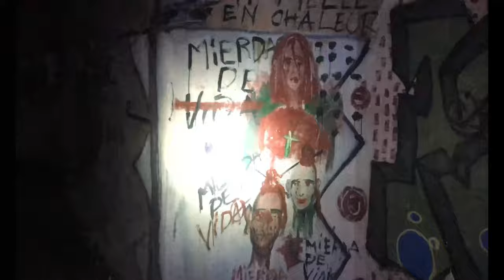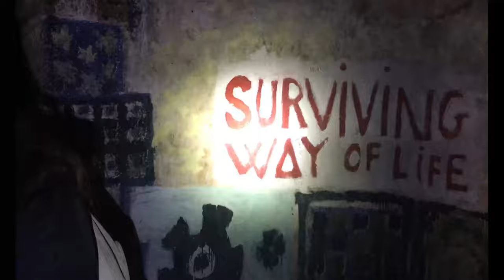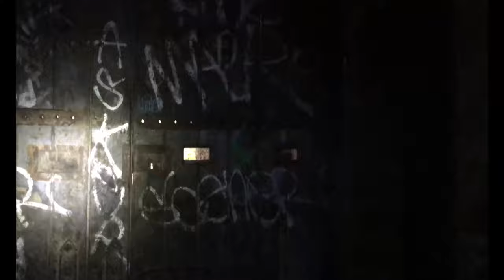[EXPLORATION] Le tunnel du Mont Chauve de Tourette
Prescillia, Loana et moi explorons le Tunnel du Mont Chauve de Tourette dans le 06